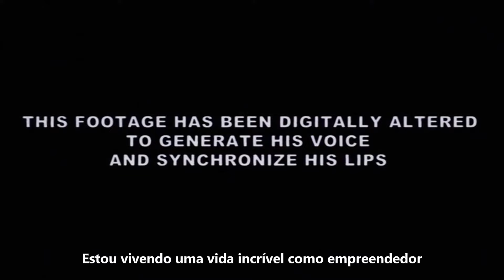Bastidores do Pop: O Esquema das Boy Bands, o fraudador que criou o Backstreet Boys e 'N Sync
O empresário do setor aéreo Lou Pearlman criou as boy bands mais famosas dos anos 1990 e também um dos maiores esquemas de pirâmide financeira da história.

A minissérie documental em 3 episódios está disponível na Netflix.